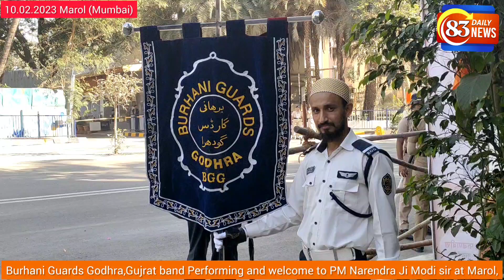Burhani guards This band from Gujarat gave a musical welcome to Indian Prime Minister Narendra Modi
Burhani guards
This band from Gujarat gave a musical welcome to Indian Prime Minister Narendra मोदी.
Ahead of PM Narendra Modi visit in Mumbai, Marol gets facelift
MUMBAI: The residents of Marolare pleasantly surprised to see the speed at which the BMC has transformed a portion of their locality, all thanks to PrimeMinister Narendra Modi's visit which is scheduled for Friday. Modi, will be inaugurating the new campus of Aljamea-tus-Saifiyah (The Saifee Academy) at Marol.7Godhra Band
Milad Mubarak surat thedawoodibohras band mumineen mumineenexpo burhaniguards godhraNew campus of Aljamea-tus-Saifiyah at Marol in Mumbai's western suburb.
Prime Minister Narendra Modi Friday hailed the Dawoodi Bohra community, saying the community has always proved itself true to the test of change and development over time. He was speaking at the inauguration event of the new campus of Aljamea-tus-Saifiyah at Marol in Mumbai's western suburb.